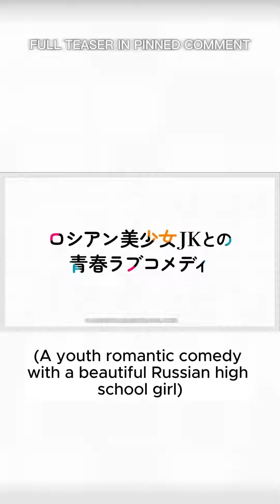Roshidere coming July 2024!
Premiere: July 2024

Alya Sometimes Hides Her Feelings in Russian Trailer
Tokidoki Bosotto Russia-go de Dereru Tonari no Alya-san

Alisa Mikhailovna Kujou is Seiren Private Academy’s “solitary princess.” She’s a half-Russian beauty with silver hair, at the top of her class, student council accountant, and…completely unapproachable. For some reason, she’s also taken on the responsibility of reprimanding the slacker who sits next to her in class. Masachika Kuze is constantly frustrating her by falling asleep, forgetting his textbooks, and just being an overall unexemplary student. Or at least, that’s how it looks from the outside. She may put on a tough act, but she doesn’t mind Masachika as much as others would think. She even lets him call her by her nickname, Alya. Anyone hearing the comments she mutters in Russian under her breath might know how she really feels, but since none of her classmates understand the language, she’s free to say whatever she likes! Except…there is one person who knows what she’s saying. Masachika eavesdrops on her embarrassing revelations, pretending to be clueless, all the while wondering what her flirtatious comments actually mean!

Anime Trailers Translated
Unofficial (fan made) English translations of Promotional Videos (PV), Teasers and Trailers for anime.

None of the content published on this channel is for financial gain, but to make the content more accessible to a wider range of people who do not understand the official spoken language.